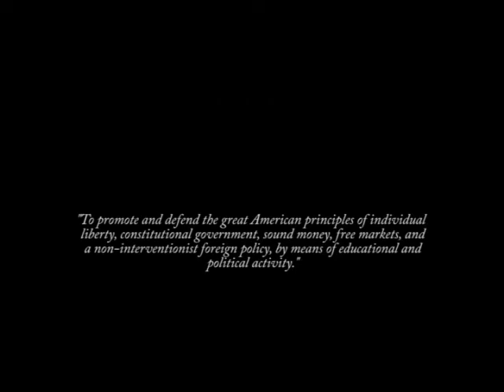St. Louis Campaign for Liberty Meeting - Nick Ivanovich (1/3)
Campaign for Liberty
St. Louis, Missouri Region
October 21, 2010
Speaker: Nick Ivanovich
Constitution Party Candidate
3rd District Missouri
US Congress